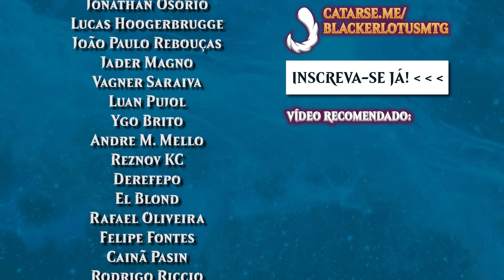Verdades dura de engolir para todo jogador de Magic!